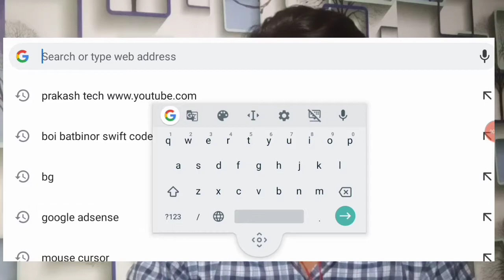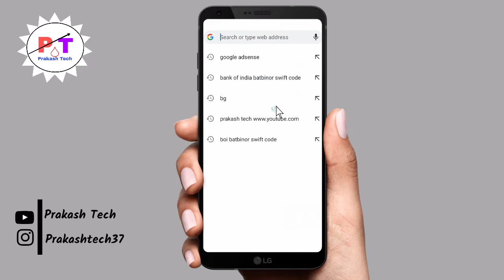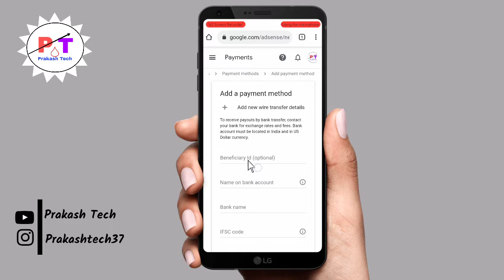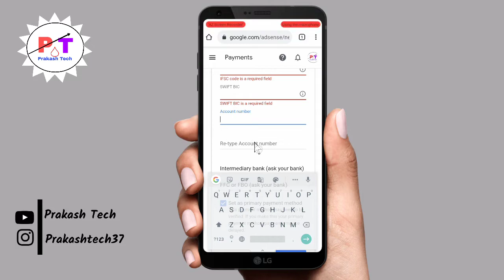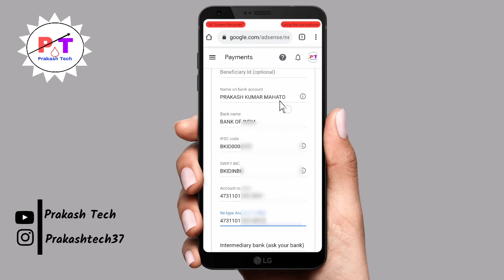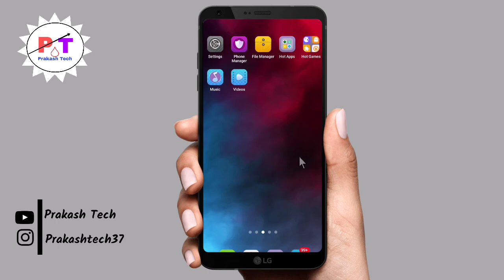Adsense Me Bank Account Kaise Add Kare | How To Link Bank Account to YouTube 2021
Adsense Me Bank Account Kaise Add Kare | How To Link Bank Account to YouTube

About this video 👇

Dosto aaj ki es video me maine aapko bataya  ki Google adsense me bank account Kaise jod sakte ho toh Dosto aapko mera video pasand aaya hai toh channel ko subscribe jarur kar lena dhanyabad

Your Queries 👇
1. adsense se bank account kaise jode
2. bank account ko youtube se kaise jode
3. how to link my bank account to google adsense
4. google adsense se bank account kaise link kare
5. YouTube se bank account Kaise jode